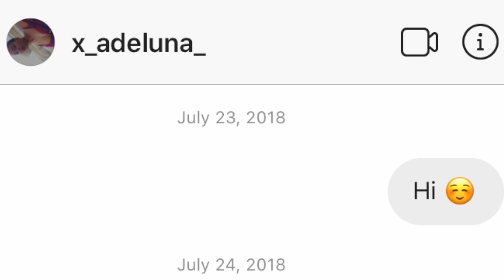STORY TIME!!! (ENGAGED?)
In this video we share our story of how we met, became friends, and then started dating unexpectedly. Just another video so you can get to know us! Make sure you watch till the end for funny bloopers! 😂